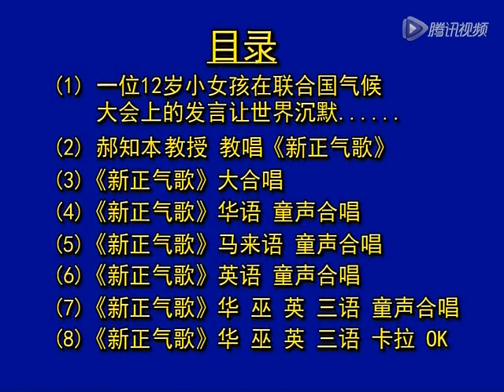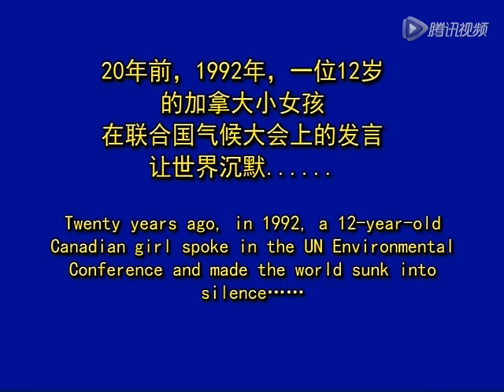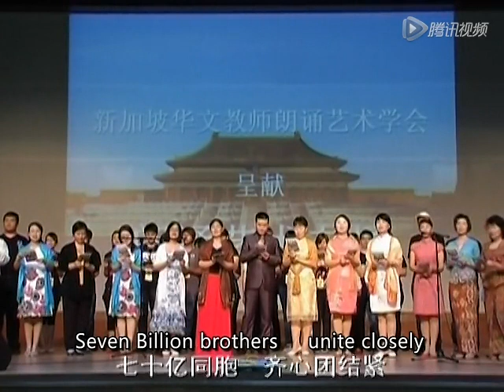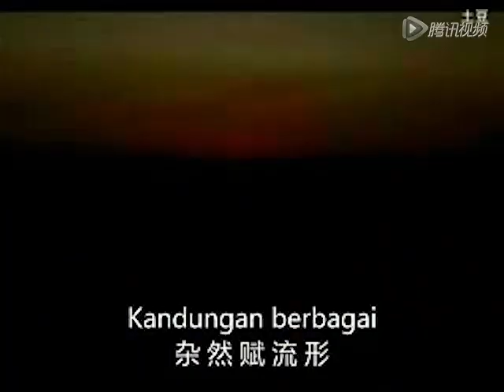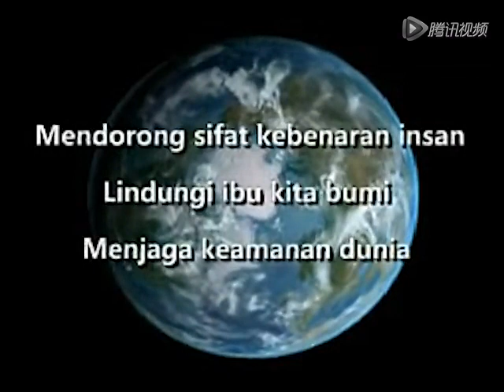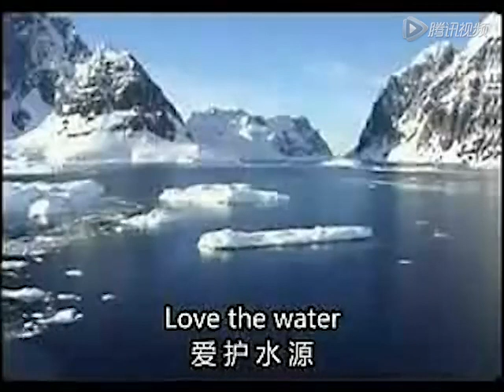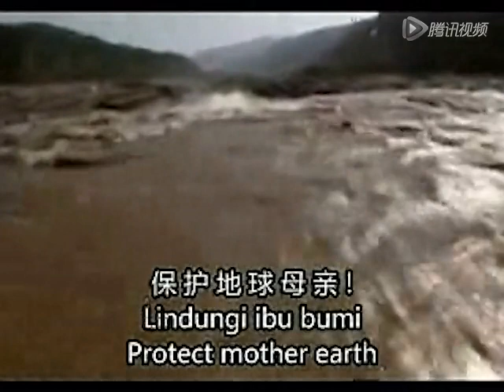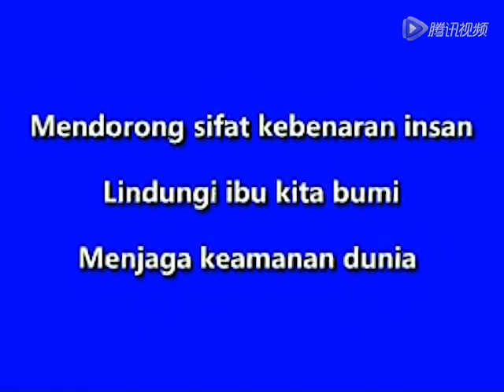郝知本《新正气歌》地球母亲世界和平之歌 Hao Zhiben's "New Song of Righteousness"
郝知本《新正气歌》地球母亲世界和平之歌。 演讲、领唱：郝知本。 合唱：新加坡华文教师朗诵艺术学会。
Hao Zhiben's New Song of Righteousness: Song of Mother Earth and Peace of the World.  Speaker, lead singer: Hao Zhiben.  Choir: Singapore Chinese Teachers Literary Recital Society.
0:00  开始 Start
0:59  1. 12岁小女孩在联合国气候大会上的发言 12-year-old girl speaks at UN Environmental Conference
11:17  2. 郝知本教授 教唱《新正气歌》 Professor Hao Zhiben teaches singing of "New Song of Righteousness"
17:23  3. 《新正气歌》大合唱 "New Song of Righteousness" - choir
20:28  4. 《新正气歌》华语 童声合唱 "New Song of Righteousness" in Chinese - children's choir
23:40  5. 《新正气歌》马来语 童声合唱 "New Song of Righteousness" in Malay - children's choir
26:59  6. 《新正气歌》英语 童声合唱 "New Song of Righteousness" in English - children's choir
30:16  7. 《新正气歌》华 巫 英 三语 童声合唱 "New Song of Righteousness" - Chinese, Malay & English - children's choir
33:49  8. 《新正气歌》华 巫 英 三语 卡拉OK "New Song of Righteousness" - Chinese, Malay & English - Karaoke

歌词：
天地有正气，杂然赋流形。
下则为河岳，上则为日星。
于人曰浩然，沛乎塞苍冥。
皇路当清夷，含和吐明庭。
时穷节乃见，一一垂丹青。

啊 ... ...

蓝蓝的地球，人类的母亲，
七十亿同胞，齐心团结紧。
愛护森林、爱护水源、
爱护矿藏、愛护土地。
全球兄弟姐妹，齐心团结紧。
保护地球母亲！ 维护世界和平！